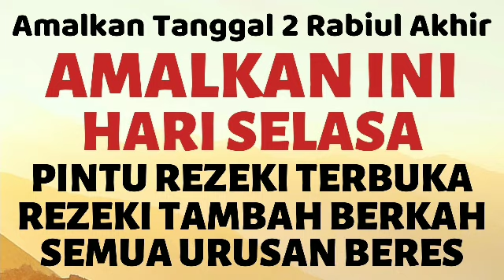AMALKAN HARI SELASA! AMALAN MUSTAJAB PENARIK & PEMBUKA PINTU REZEKI & KAYA BERLIMPAH MENGALIR DERAS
amalan pembuka pintu rezeki,amalan rezeki,amalan rezeki berlimpah,amalan rezeki mengalir deras,amalan rezeki datang bertubi tubi,amalan pembuka rezeki,amalan pembuka rezeki dan jodoh,amalan pembuka rezeki habib syech,amalan pembuka rezeki ustad yusuf mansur,amalan penarik uang,amalan penarik rezeki paling ampuh,amalan penarik rezeki dari segala penjuru,amalan kaya,amalan kaya guru sekumpul,amalan kaya raya secepat kilat,amalan kaya raya,amalan mustajab